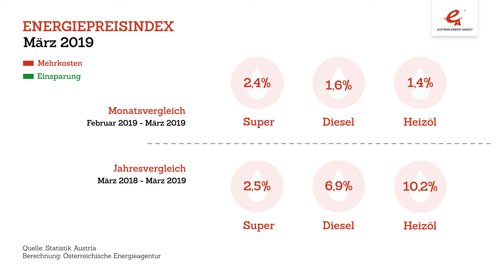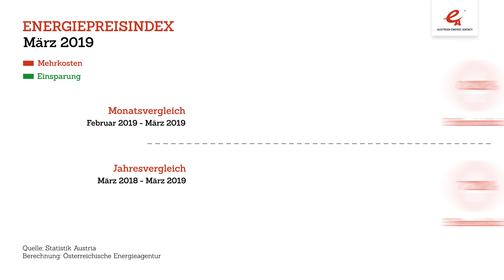Energiepreise im März19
Peter Traupmann, Geschäftsführer der Österreichischen Energieagentur, fast zusammen, wie sich der Energiepreisindex im März 2019 entwickelte.